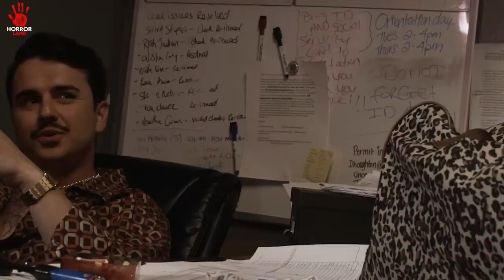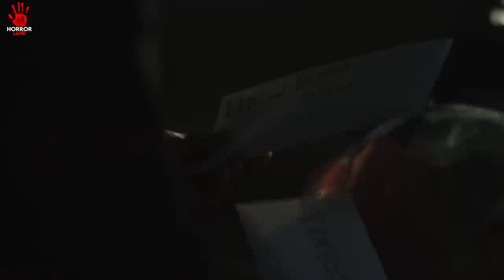Esi Surgery Nahi Karani Thi Clinc 2023 Explained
Esi Surgery Nahi Karani Thi | Clin!c (2023) Explained in Hindi | Horrorland @MOVIECLIPS @HorrorLandindia @Horrorland2.o

Tags -
movie explained in hindi
movie
explain movie in hindi
hindi movie

Why?IwatchThis.